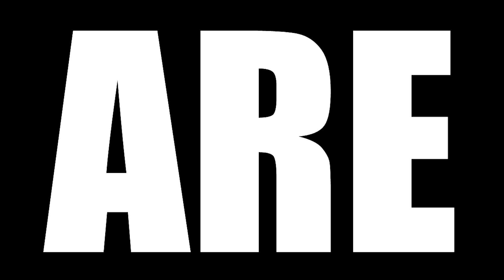LEGEND OF THE GALACTIC HEROES REACTION || EPISODE 37 - 38 || GINGA EIYUU DENSETSU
Today we are watching Legend of the Galactic Heroes Episode 37 Reaction, TBR reacts to Landsberg and Schumacher kidnap the young Emperor under hidden tunnels within the palace grounds. In episode 38, The young Emperor passes through Phezzan into Alliance territory.